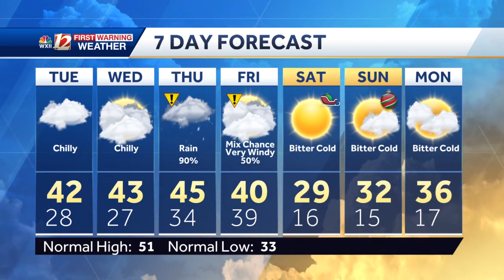WATCH: Chilly Tuesday, wet and cold late week